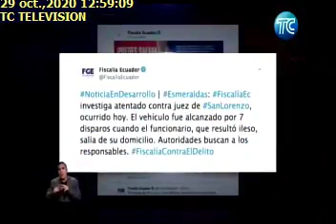ATENTADO A JUEZ DE ESMERALDAS, 29/10/2020, TC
ATENTADO A JUEZ DE ESMERALDAS